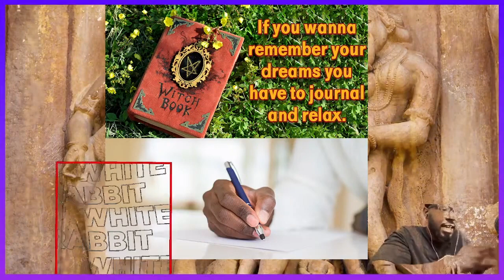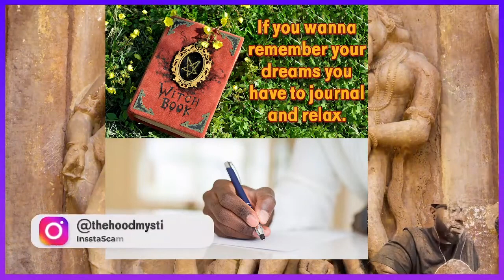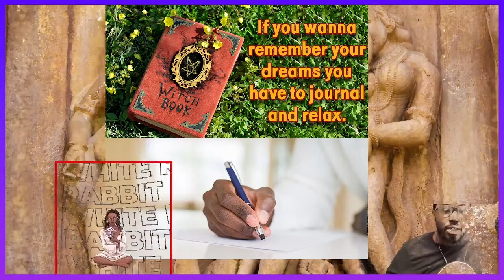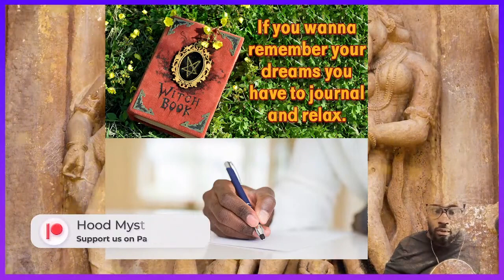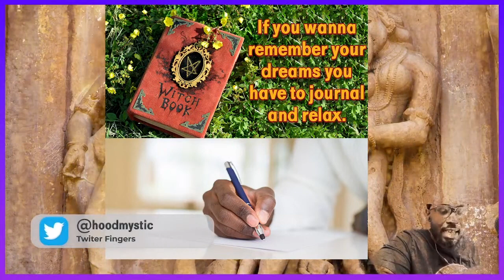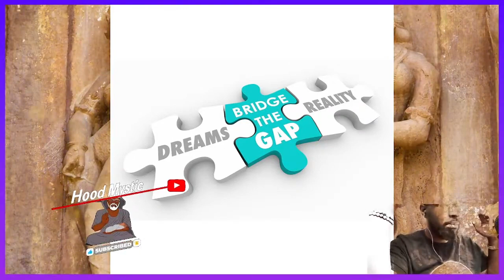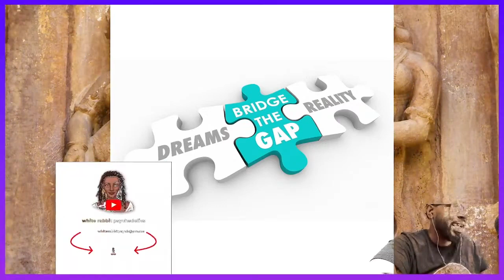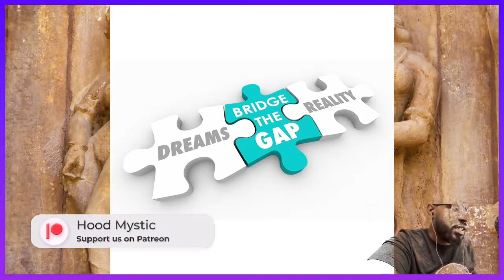The Purpose of a Magical Diary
Book List:
Sex Magic
Opening to Channel
Shambhala: The Sacred Path of the Warrior
Basic Sigil Magic
Liber Null and the Psychonaut
Practical Sigil Magic
Channeling Your Higher Self